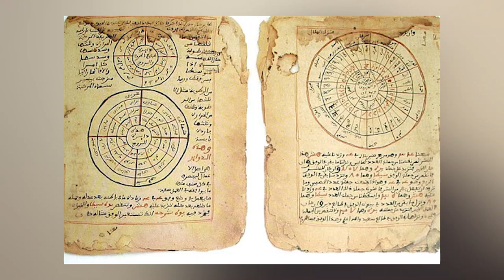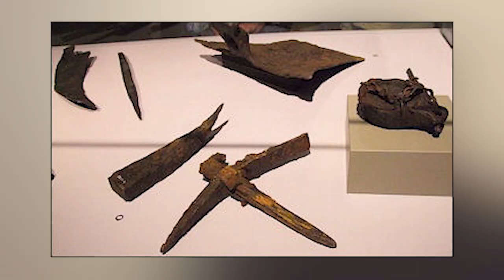Top 5 African Inventions That Changed The World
Top 5 African Inventions That Changed The World. In this video, I show you the Top 5 African inventions that changed the world. You'll be surprised by some of these inventions. This is part of the proof that everything is made in Africa. This is also a great reference to Black History Month.
0:00 Intro
1:03 Mathematics, Art and Writing
2:19 Medicine
3:11 Architecture and Engineering
4:08 Metallurgy and Tools
5:15 International Trade